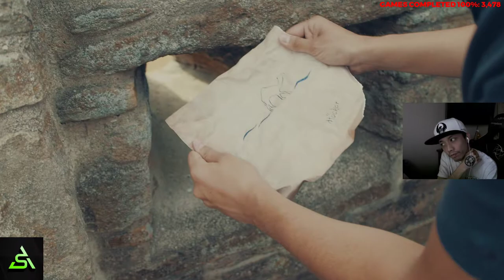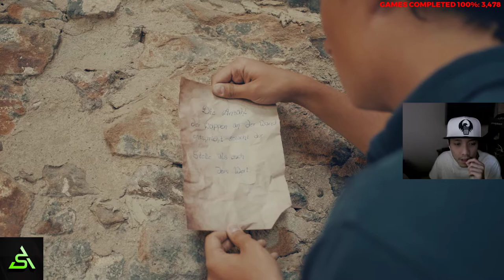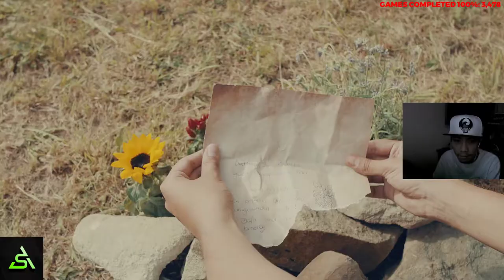[STEAM] 100% Achievement Gameplay: Moral King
Complete playthrough of Moral King, an FMV. It is fully guided. There's quite a few limited achievements which force multiple playthroughs. Achievements are for getting arrested 3 times, solving the combination lock without finding all hints, finding all hints, bribing the guard, solving the guard's riddle, dying 5 times in the boss fight, beating the boss fight without dying, running away with the treasure, and rescuing your girlfriend AND getting the treasure.